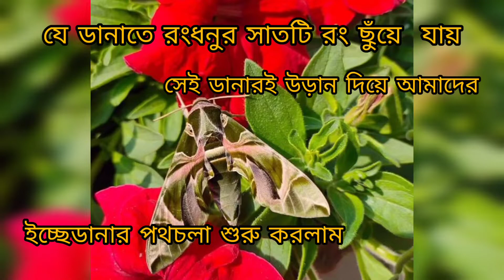ইচ্ছে ডানার প্রথম আকাশছোঁয়া।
জীবনের প্রথম অনুভূতি